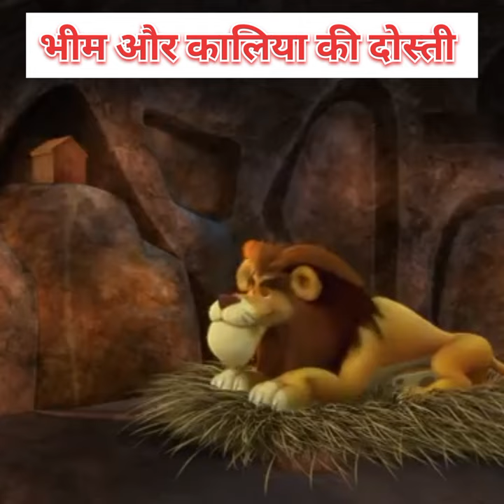भीम और शेर की लड़ाई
chota bheem rise of damyaan full movie in hindi,
chota bheem throne of bali full movie in hindi,